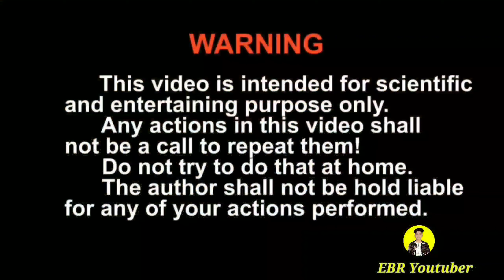EXPERIMENT: TRAIN VS MAAZA